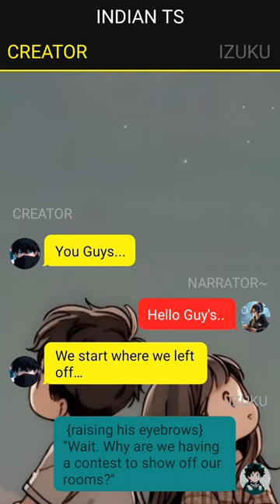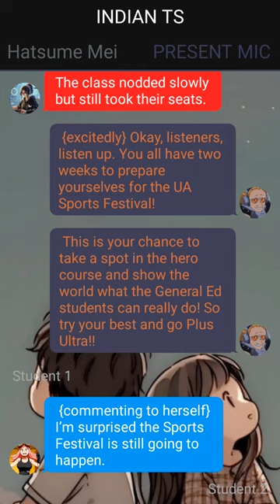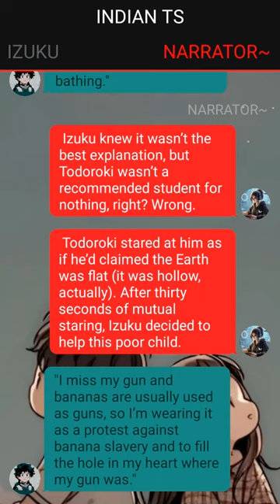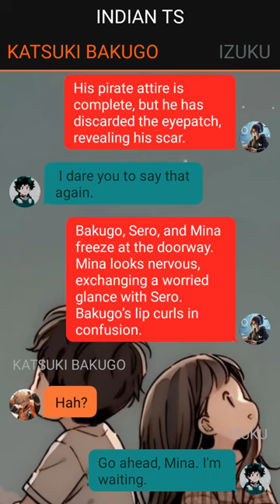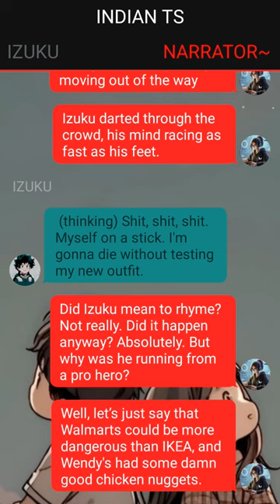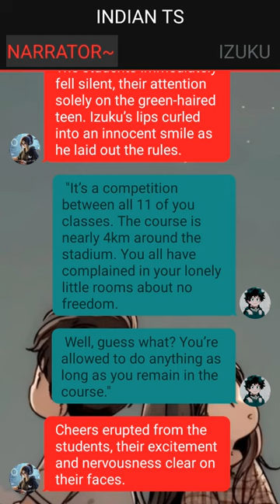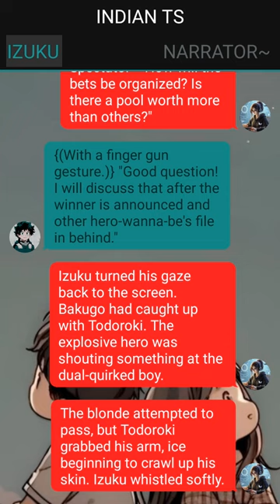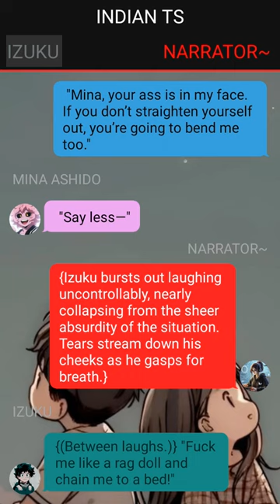Op Quirkless Deku Texting Story ~ 2 -- Izuku X ??? -- Mha Texting Story